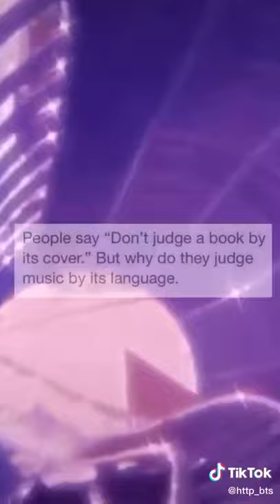Don't judge music by its language 🇰🇷❤️